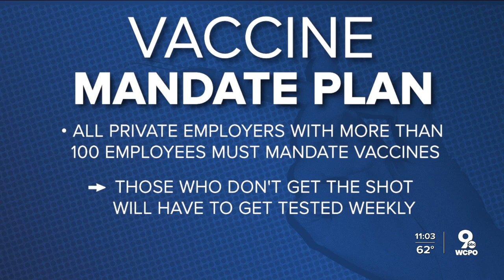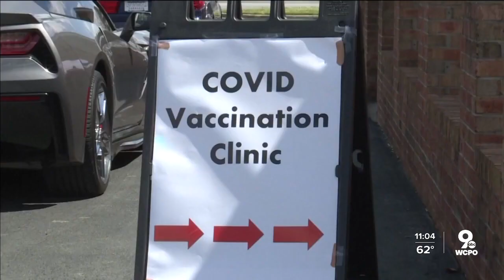Yes, it's legal for your company to require vaccination or testing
Local employment and labor attorney Kelly Myers said she expects to see more lawsuits from employees who refuse the vaccine, but these kinds of health mandates within companies are legal — even without the president’s order.